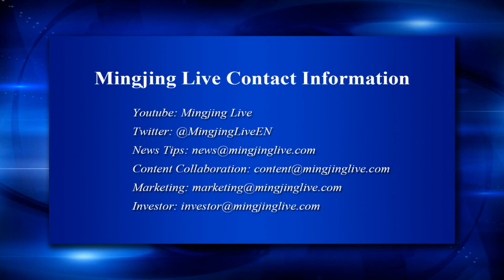Taj Mahal Under Threat of Demolition; Meet Lady Forrest Gump (”News Always On” July 12, 2018)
Anchor: Kessyl

1. Trump Hopes to Build a Good Relationship with Vladimir Putin
2. Taj Mahal Under Threat of Demolition
3. Meet Lady Forrest Gump Part II